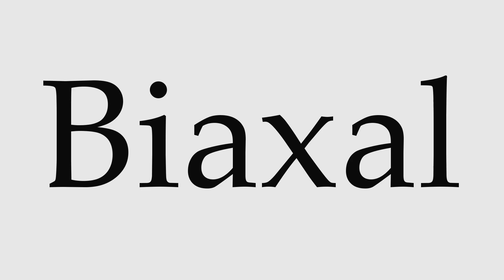How to Pronounce Biaxal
This video shows you how to pronounce Biaxal